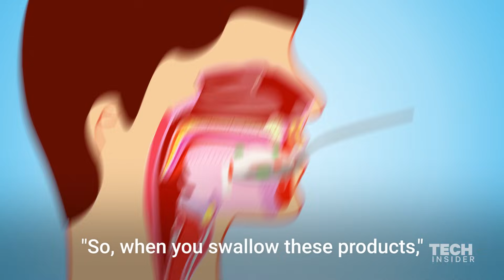Yogurt Is More Unhealthy Than You Think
Yogurt is a popular type of food due to its supposed health benefits. However, it might not be as healthy as it is advertised. An award-winning science journalist and the author of "I Contain Multitudes", Ed Yong, explains the myth around the benefits of yogurt and probiotics.